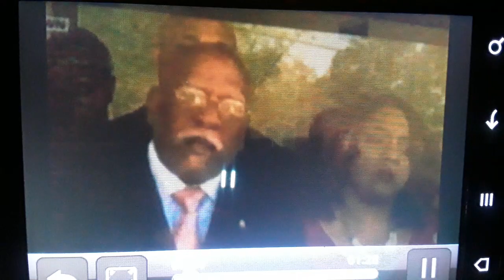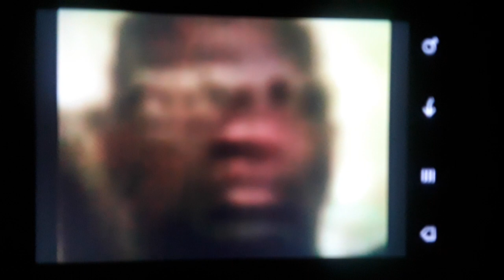Glitch in the Matrix 18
𒀭 Glitch in  the  Matrix   18.

What is meant by Glitch in the Matrix and Why   do  most religious leaders  deny  the existence   of other  beings in the universe   when the Holy Bible   tells about  the  them?

Glitches are events that can only really make sense if we accept the notion that our current reality is actually a kind of simulation. They often seem analogous to the effects of errors in computer programs, or their execution. Some common types include:

Objects vanishing and sometimes reappearing. Sometimes they are never seen again. Sometimes they reappear in the same location, which has been repeatedly searched. Sometimes they reappear in broad daylight, in a position where they could have been easily seen. Sometimes they reappear in physically impossible locations, such as a locked room or container.People being seen by different witnesses at different locations at the same time, or not being seen in places where they should be. People vanishing, often for considerable times, often with multiple searches, then reappearing and claiming that they have never left the spot. People seeing themselves.Changes in everyday familiar objects — the colour of the front door, the length of a piece of cloth, the presence of mature trees in a place where trees have never existed.Time slips and time freezes, where people interact with different time periods, or where they observe all movement and noises cease over a relatively short or larger area.

Obviously some reports may be the result of memory errors or the effects of drugs or carbon monoxide poisoning. But when multiple witnesses confirm the facts of the experience, these theories may not be sufficient. Every case has to be examined on its merits.

The Reddit site has an ongoing forum, Glitch in the Matrix, which publishes many new cases every day. A few weeks studying these should provide you with an insight into the phenomenon.